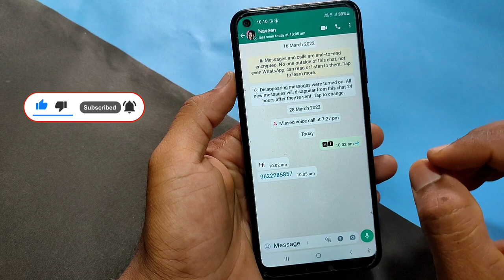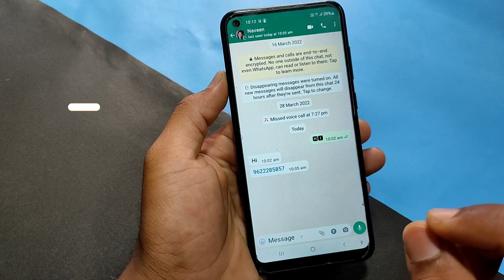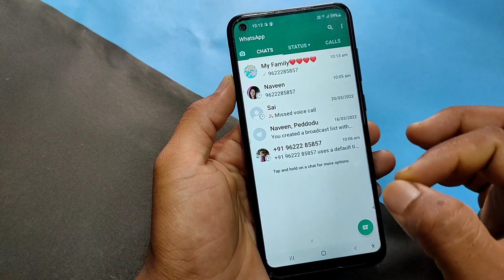Whatsapp New Update 2022 | send Whatsapp message without saving contact 2022 | Telugu tech pro